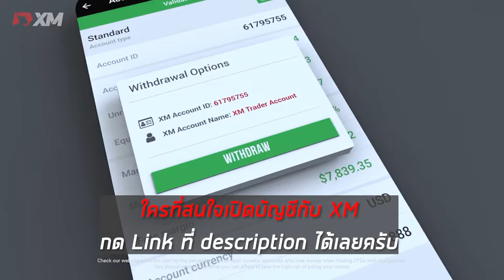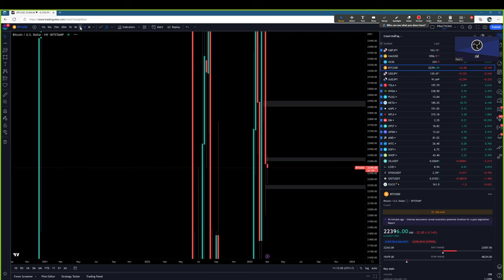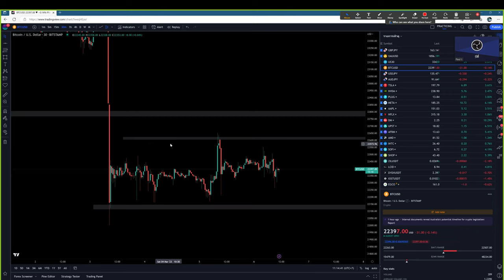Forex | 6 มี.ค. 66 | แนวโน้มทองคำ & GBP/JPY | วันนี้เทรดยังไงดี? - วิเคราะห์ GOLD & GBP/JPY & BTC